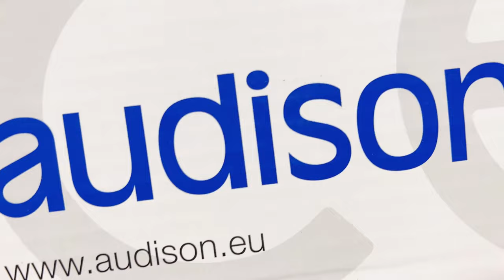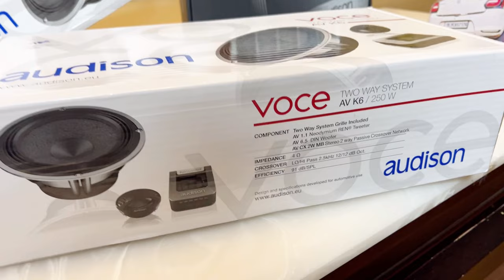AUDISON Hi-End Audio Setup | AUDISON VOCE AV K6 | SR 4.500 Amplifier | JL AUDIO 10 INCHES सबवूफर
damping
,car damping,
 full car damping,
car sound proofing,
car sonic,carsonics,
carsonic hyd,
vig auto,
vig mumbai,
sai auto,
SQ SETUP,
highend speakers setup,
audison componets,
audison voce componets,
bit ten processor
audison,
audison voce,
audison AV K6,
audison AV K6 voce,
audison voce,
voce components,
voce AV K6,
best audison components,
audison prima,
audison apk 165,
AV k6,
Audison subwoofer,
Audison amplifier,
Audison SR 4.500,
Audison SR 4.300
Audison amp with dsp,
Amplifier with dsp,
Amplifier with inbuild dsp,
SR 4.500

AUDISON Hi-End Audio Setup | AUDISON VOCE AV K6 Component Speakers | SR 4.500 Amplifier Review | JL AUDIO 10 INCHES SUBWOOFER | सबवूफर